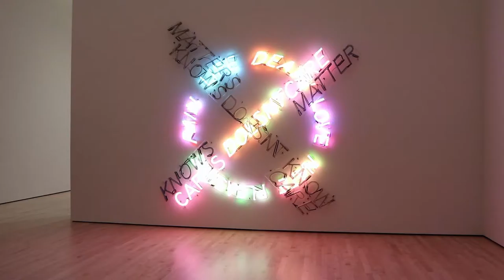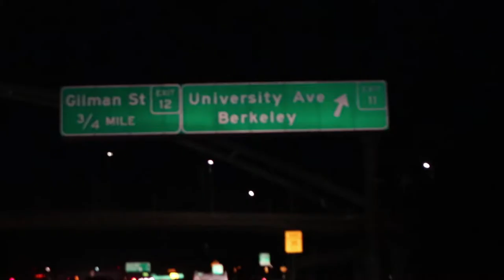Vlog 15: Art or blank canvas at the SFMOMA?